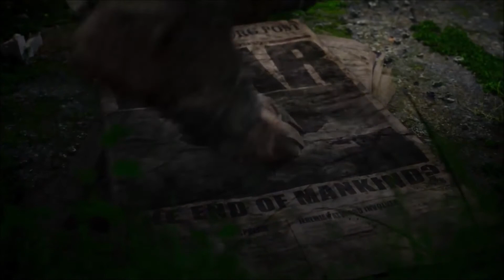Mutant Year Zero - Épisode 3 - L'arche